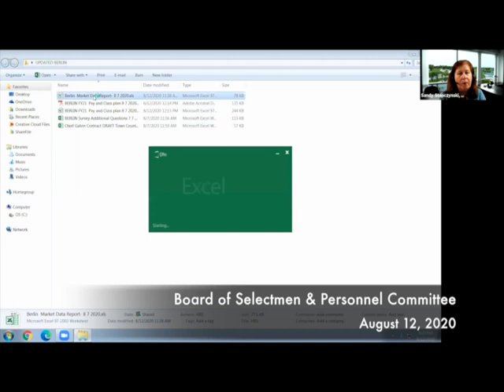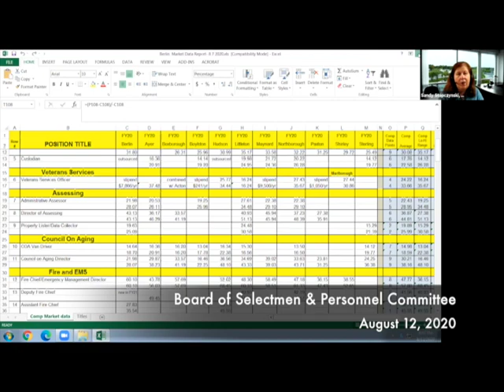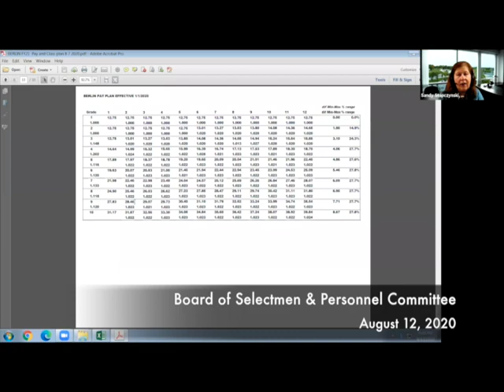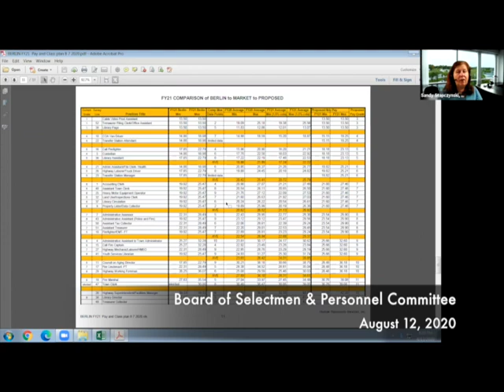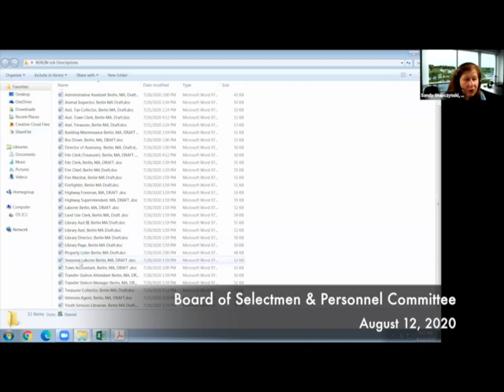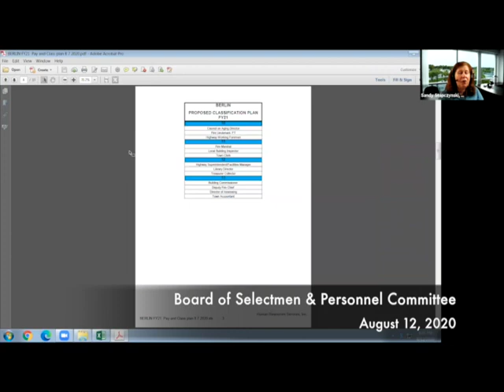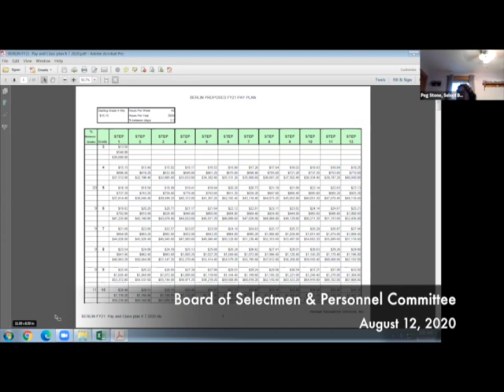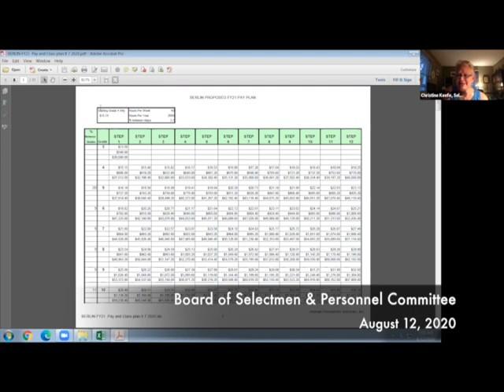Board of Selectmen & Personnel Committee 08.12.20